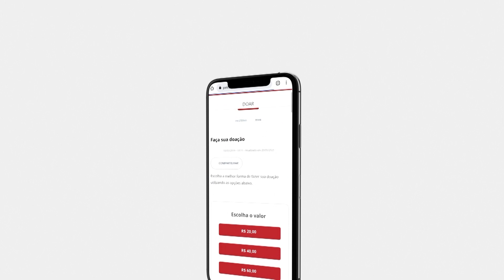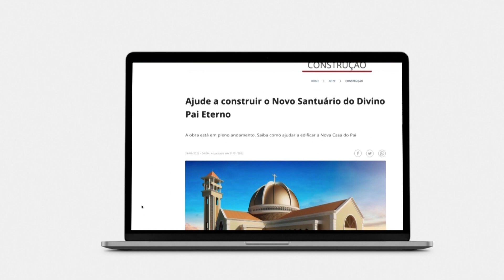Receita do Padre | Aprenda a fazer bolinho de mandioca (04/03/2023)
Receita do Padre
04/03/2023

Aprenda a fazer bolinho de mandioca.